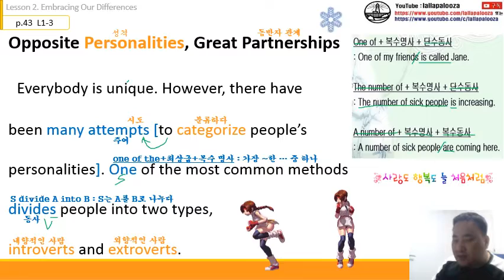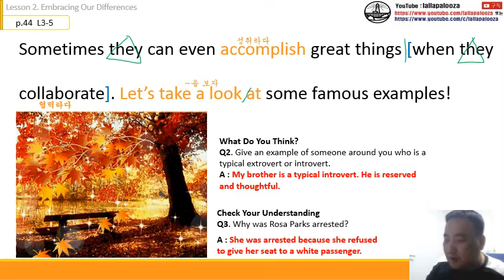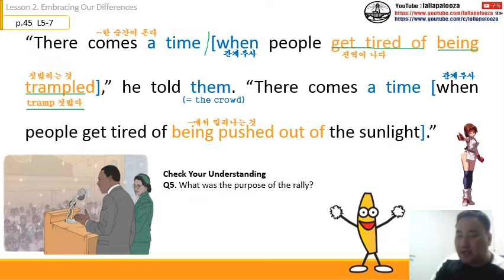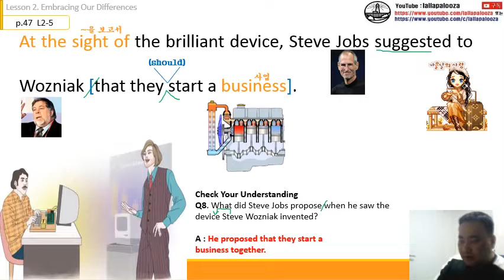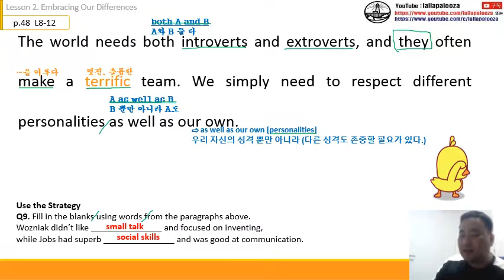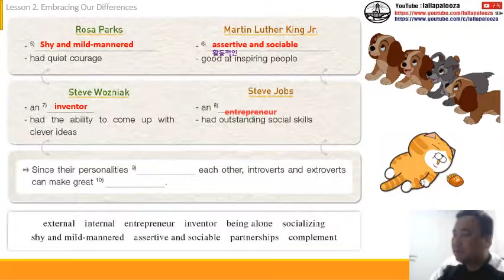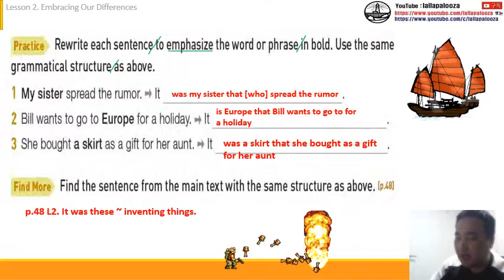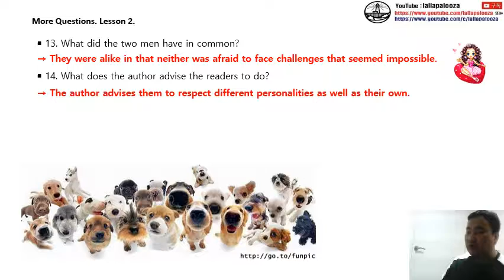[능률]영어1-2과 수업 동영상(통파일)